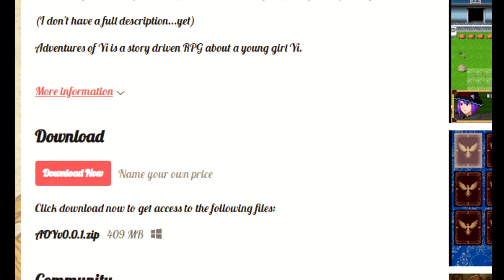Adventures of Yi trailer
Adventures of Yi is out! Well...sorta it's a prototype of the game I say it's 15% complete.

-Rail